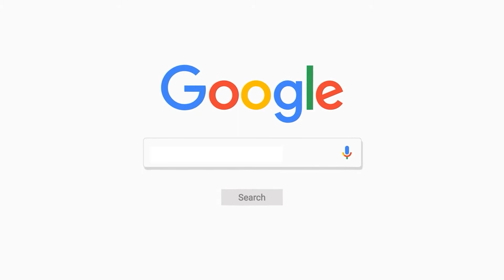Darjeeling marks International Yoga Day amid events